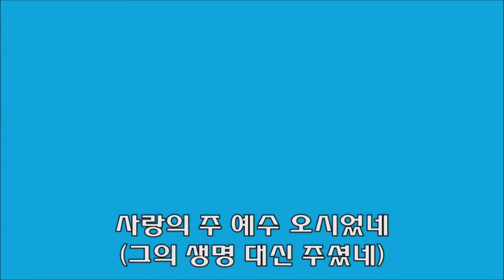041215 2부 찬양